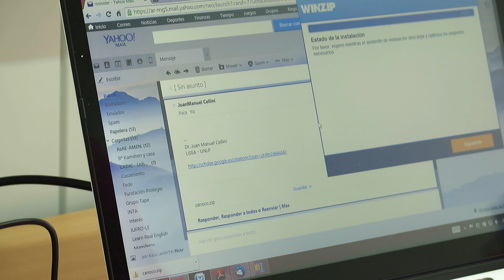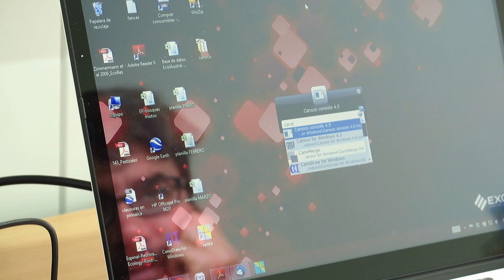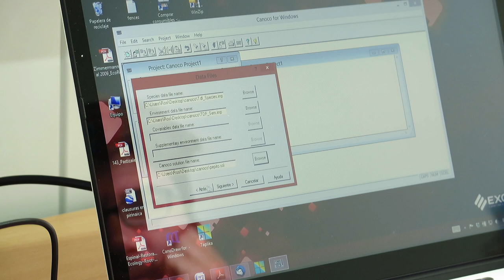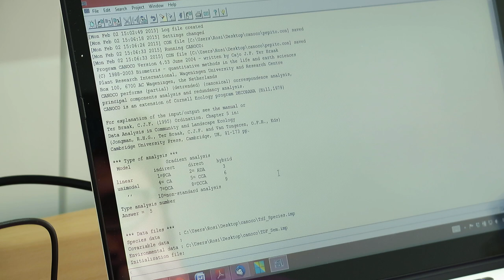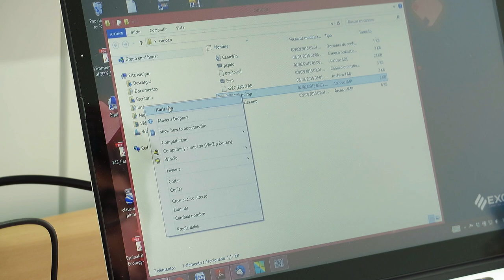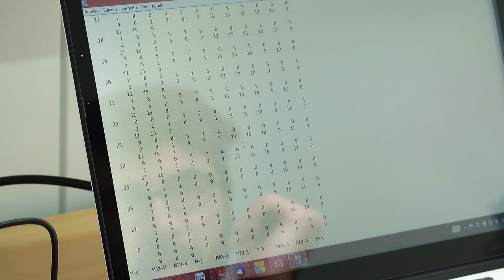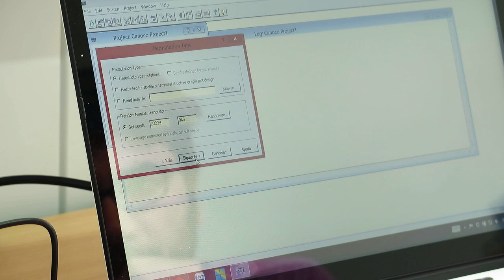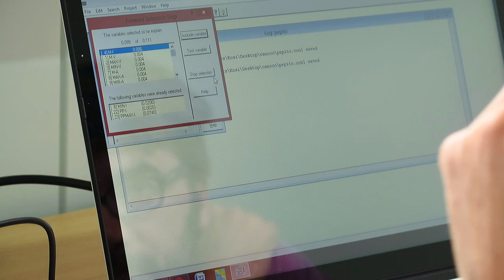Rosina nos ensenia a usar el CANOCO 4.5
Canoco is one of the most popular programs for multivariate statistical ... User's Guides of the recent Canoco versions (4.0 and 4.5) were cited more than 6900 ...
‎Canoco 5 Overview - ‎FAQ - ‎Resources
Canoco 4.5 for windows Tutorial Manual - How to analyze ...
Video for canoco 4.5▶ 6:35
Feb 19, 2014 - Uploaded by Trochey
Summary Axes Eigenvalues : Species-environment correlations : Cumulative percentage variance of ...
Canoco for visualization of multivariate data - Wageningen UR

Wageningen University and Research Centre
Canoco 5 is the completely new version of Canoco, released in October 2012. Recent Canoco versions (4.0 and 4.5) were cited more than 4900 times in the ...

[Site popularity rank: #866] canoco.software.informer.com › Education › Science
Canoco for Windows is the next generation of Canoco software, the most popular tool for constrained and unconstrained ordination in ecological applications.